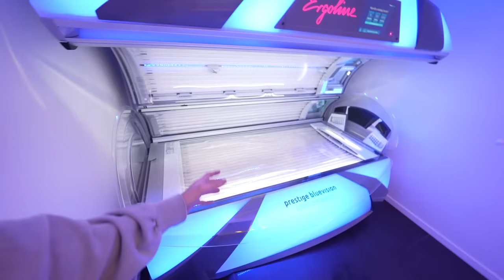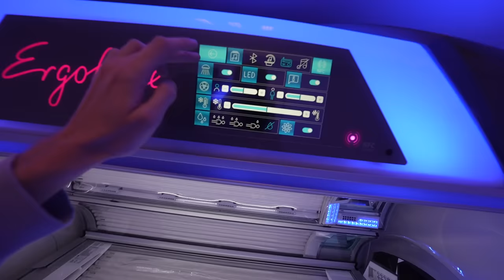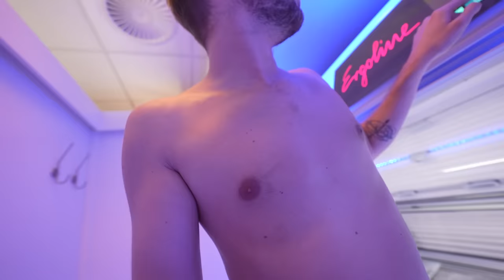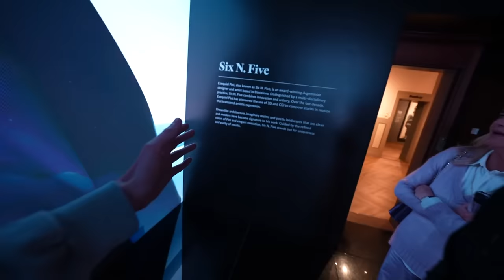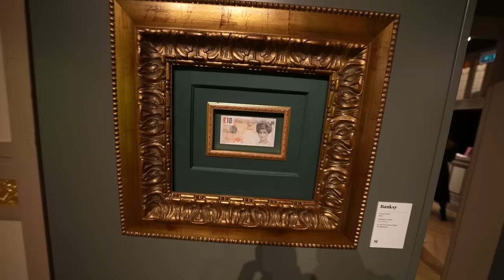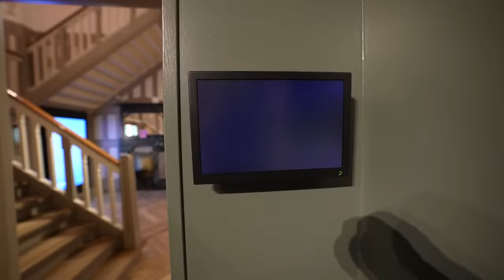WIJ SCHROKKEN VAN DIT NIEUWS VAN MIJN ZUS..😨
Deze video is in samenwerking met het Moco Museum in Amsterdam.

♦ Fanmail opsturen?
Straat: Plantageweg 17b (Pico Bello)
Plaats: Alblasserdam
Postcode: 2951GN